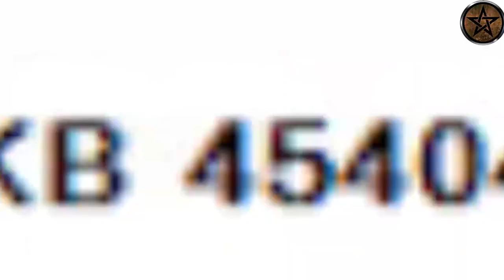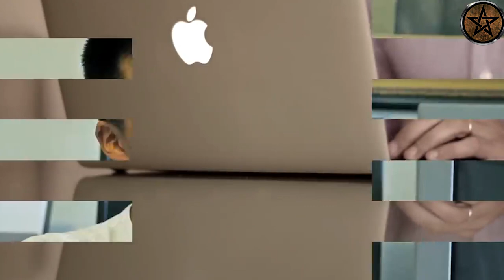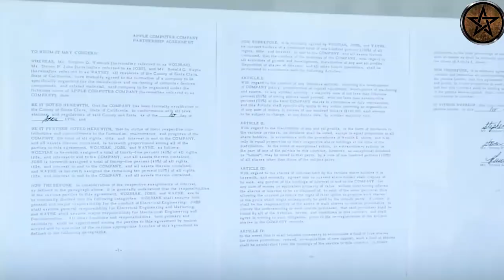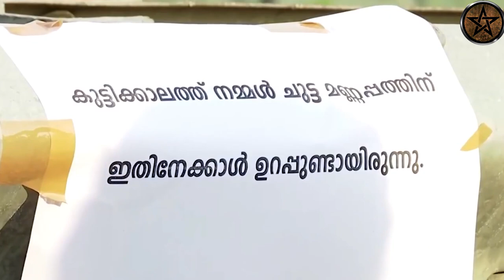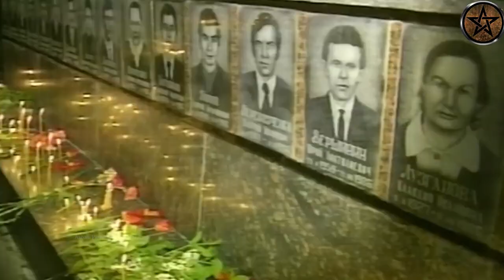കോടികൾ നശിപ്പിച്ച അബദ്ധങ്ങൾ